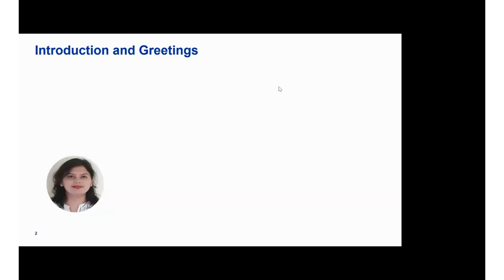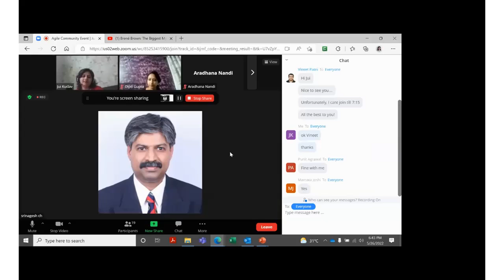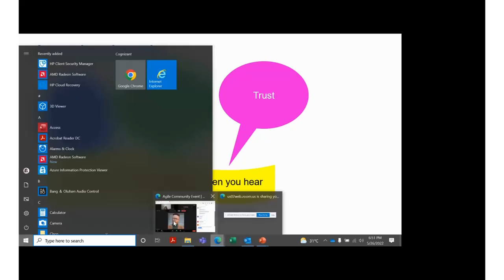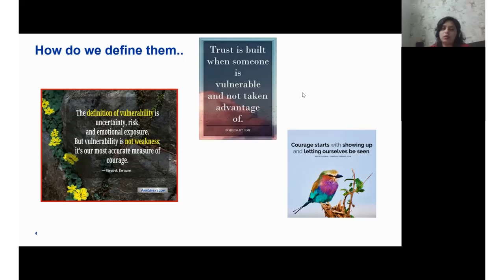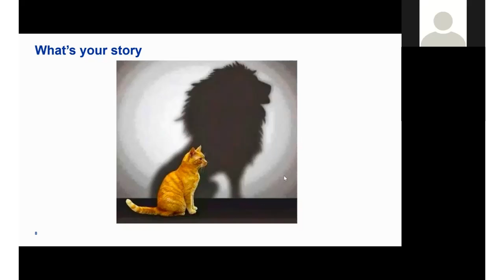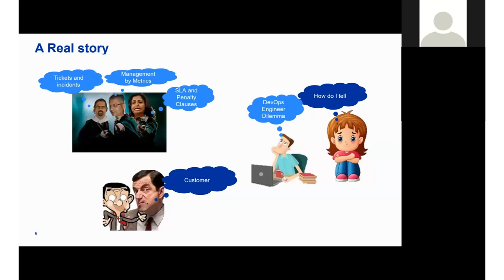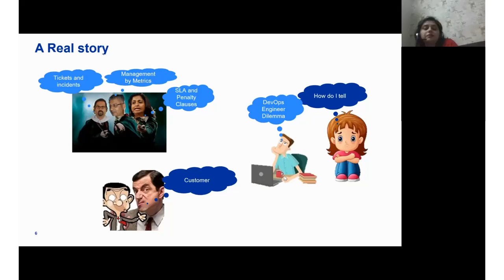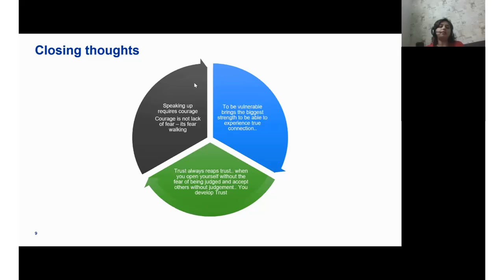The Role of Courage, Vulnerability and Trust in developing Behavioral Agility | Jui Kudav | Meetup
Vulnerability is the greatest measure of our courage. It is the willingness to show up and be seen; at the same time being accountable for the outcome of our efforts. It helps build authenticity and connection that leads to true levels of trust.

We are pleased to host Jui Kudav as our guest speaker to share about “The Role of Courage, Vulnerability and Trust in developing Behavioral Agility”. Thanks a lot. Jui Kudav.

This session is about reflecting on the true essence of Courage, Vulnerability, and Trust through examples in real life and professional context and understanding how they can become our most authentic strengths to navigate through our journey of Behavioral Agility as a Team player and as a Leader.

Join our Agile Professionals meetup group and benefit from an active community of excellent Agile professionals